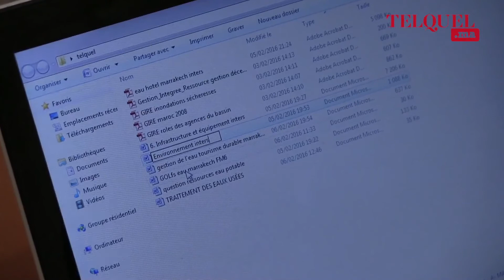D'où provient l'eau d'arrosage des golfs de Marrakech ?